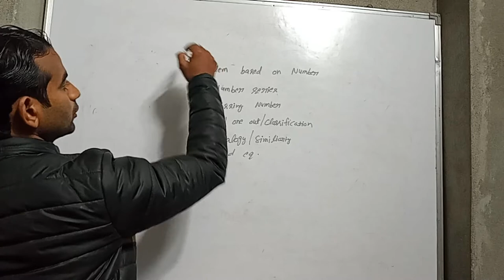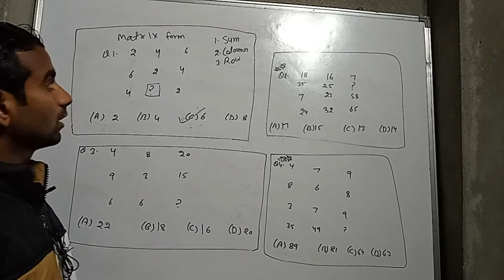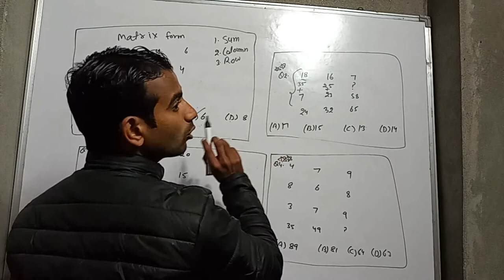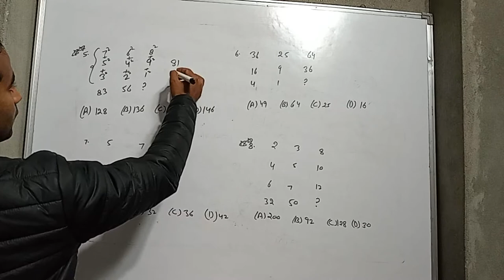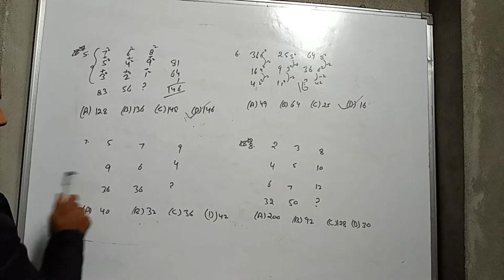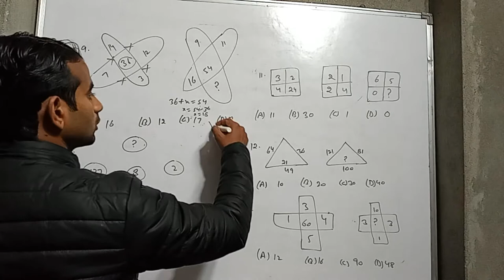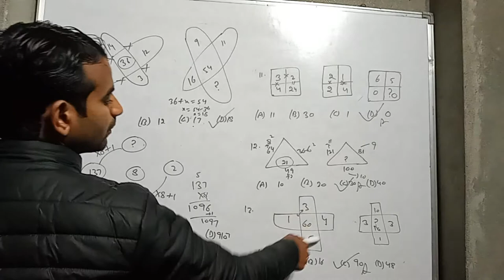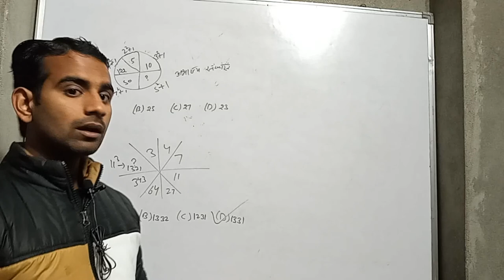Reasoning Missing Number || Shahnawaz Malik || Competition gs Study